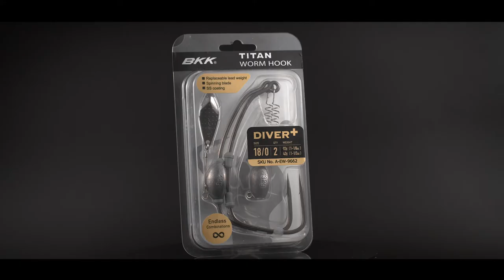BKK - Product Focus - Titan Diver+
The ultimate generation of the Titan worm hook series, featuring a super innovative lead replacement system to adjust the swimming action of your soft baits.

Slide the lead in different positions along the shank to change the way the lure sinks through the water column or replace the lead to change the sinking rate. One hook, many different combinations!